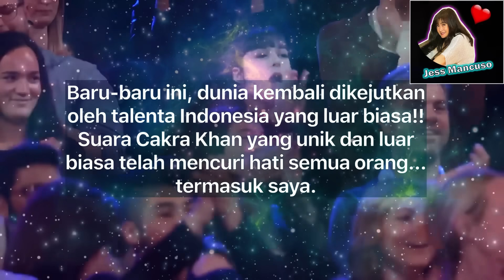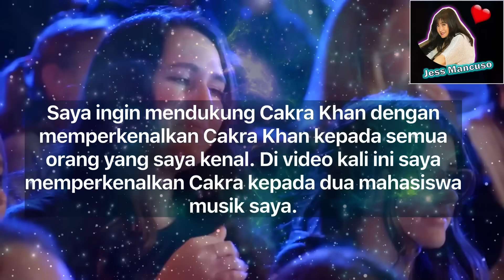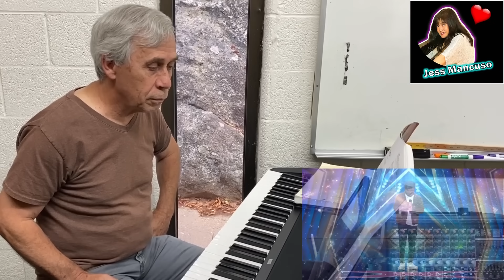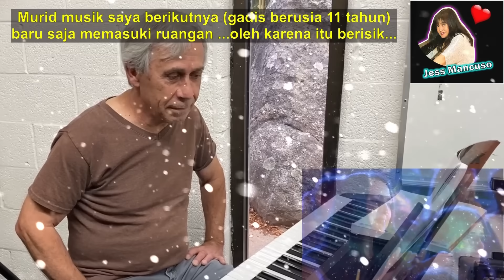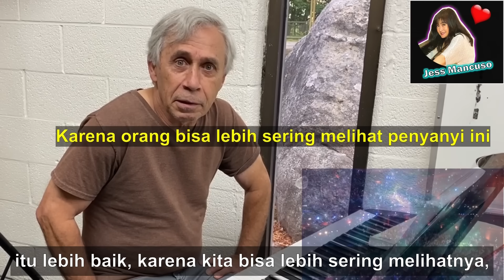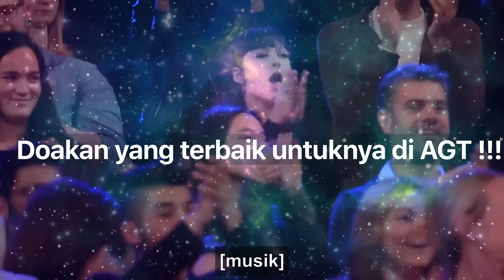😍 Bahasa Indonesia | Suara Unik‼️CAKRA KHAN AGT 2023 Reaski Amerika | Make It Rain | No Woman No Cry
😍 Suara Unik‼️ Cakra Khan AGT 2023 Reaski Amerika | Make It Rain | No Woman No Cry | Jess Mancuso ❤️